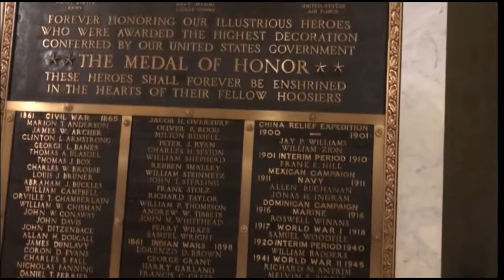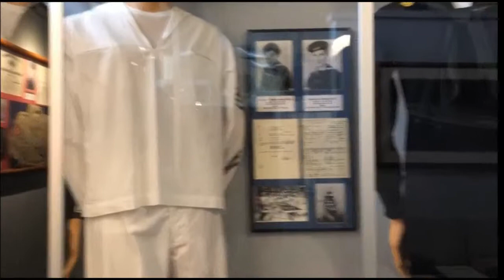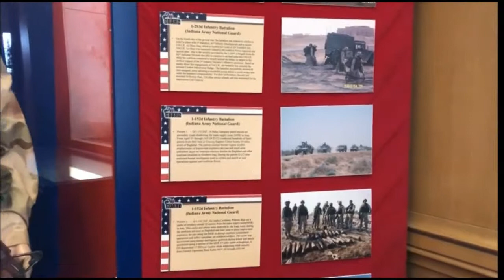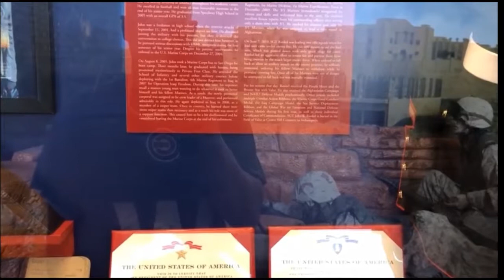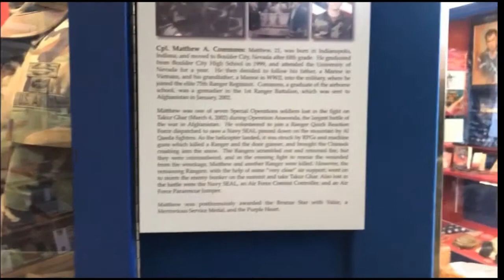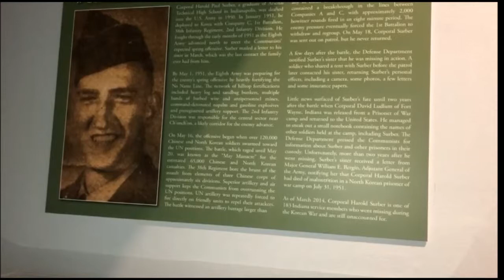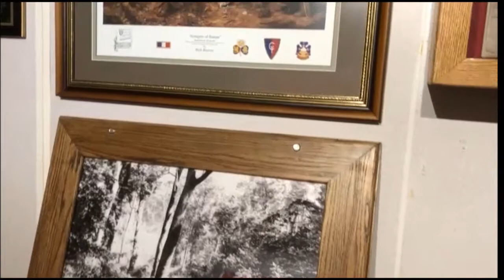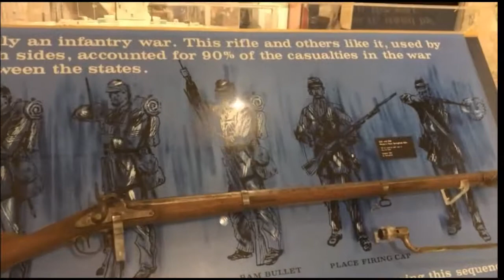Indiana World War Memorial: We Remember Those That Have Fallen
We go to Indianapolis to visit the Indiana World War Memorial for Memorial day. We look through the exhibit and remember those that gave all for freedom.